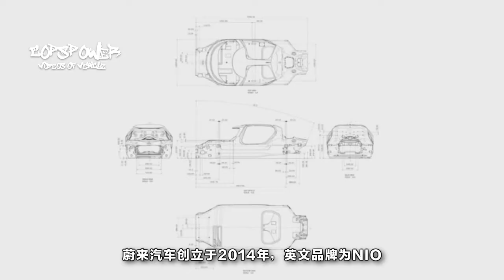和炫妻狂魔劉強東相比 馬化騰笑得像個孩子只因為這部車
這是一家從事高性能智能汽車研發的公司，由頂尖互聯網企業和企業家投資數億美金所創建，包括領先的互聯網企業騰訊創始人馬化騰、易車創始人李斌、汽車之家創始人李想、京東創始人劉強東，及知名投資機構高瓴資本共同發起設立。亮相的這款汽車號稱全球最快的電動跑車，這讓特斯拉老總都為之一震。